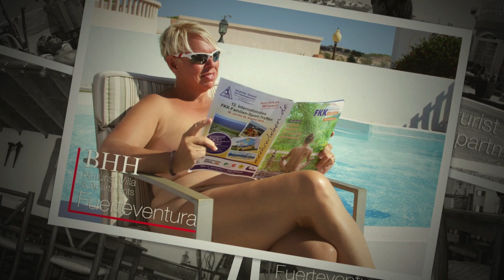Beverley Hills Naturist Villa Fuerteventura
A quick view of images taken at Beverley Hills Naturist Villa in Costa Calma, Fuerteventura